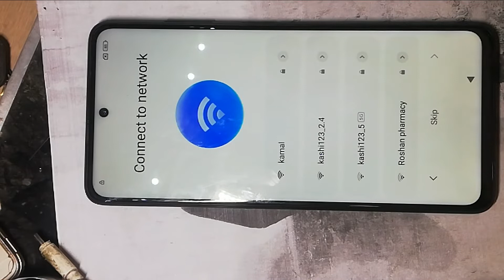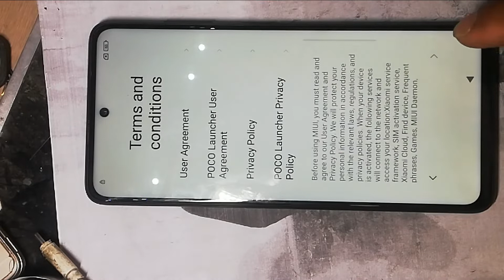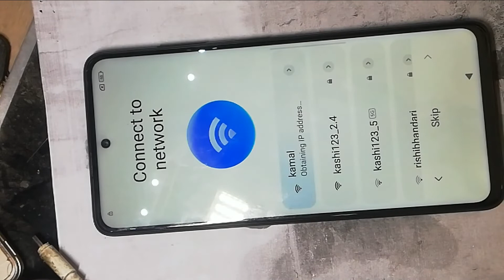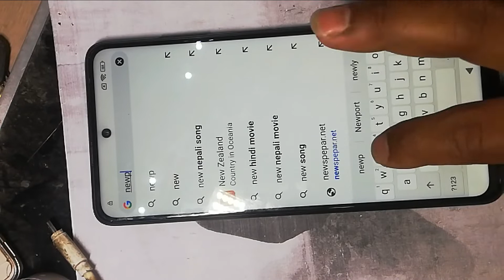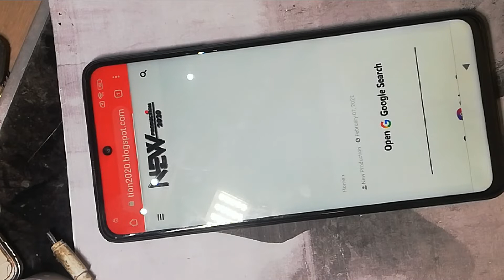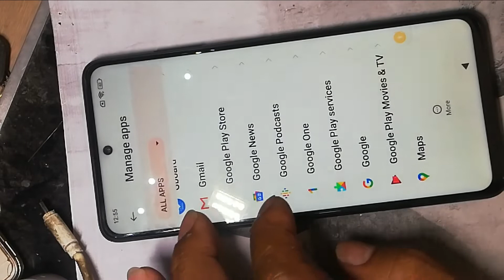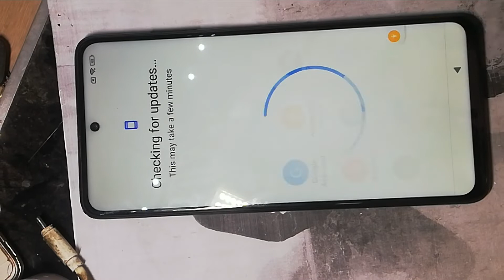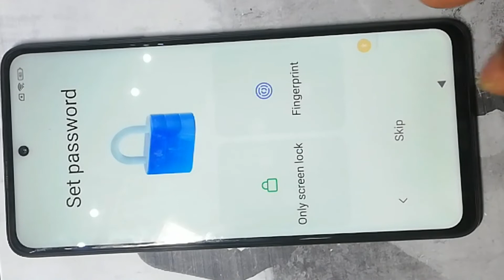Poco X3,X3 Pro Miui 13 Bypass Google Account Lock/Frp Unlock Without any laptop only 2 setting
google account bypass easily POCO X3 13 ,no need pc to unlock